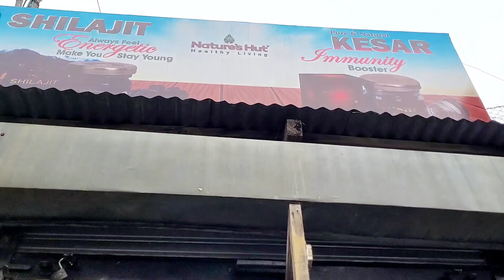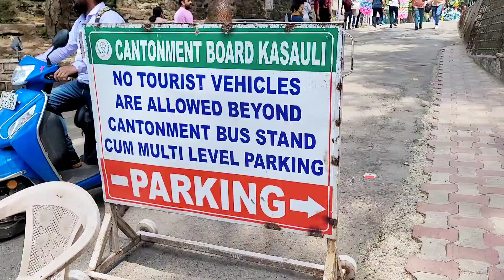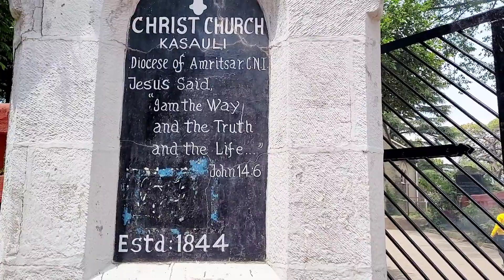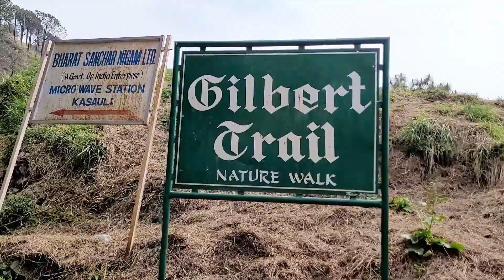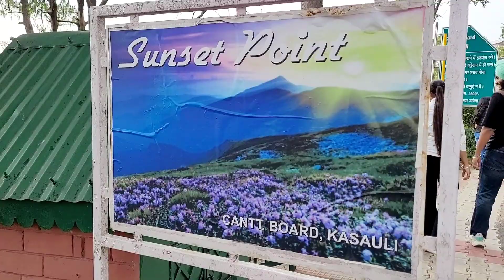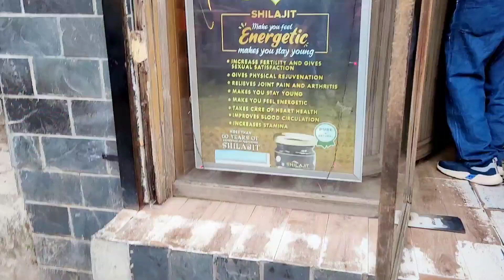Kasauli Tourist Places | Kasauli Himachal Pradesh | Places to Visit in Kasauli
Kasauli Tourist Places | Kasauli Himachal Pradesh | Places to Visit in Kasauli | Kasauli

A quaint town, Kasauli is an attractive mix of picturesque hiking trails, snow-clad mountains and lush landscape. This colonial era hill station in Himachal is a hiker’s paradise and nature lover's nest that is adorned with the unrivalled charm of its majestic Himalayan vistas. Enveloped with utmost peace, it makes for one of the best holiday destinations in Himachal Pradesh.

Information given:
kasauli
dharampur
kasauli himachal pradesh
kasauli vlog - what to do
gilbert trail kasauli
gilbert trail kasauli himachal pradesh
kasauli hill station
kasauli vlog
himachal pradesh
kasauli after lockdown
kasauli during covid
delhi to kasauli
delhi to kasauli road trip
delhi to kasauli by road
weekend trip to kasauli
2 days in kasauli
where to stay in kasauli
valley homz
kasauli heritage market
kasauli church
solan
cantonment town in solan

Kasauli Himachal Pradesh|Kasauli Vlog|Kasauli Tourist Places|Hill station near Chandigarh & Delhi